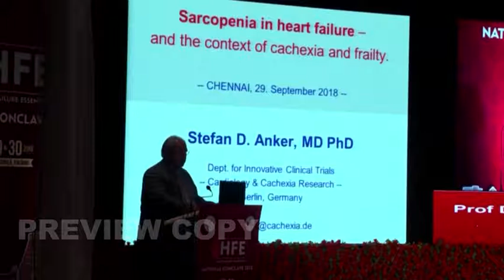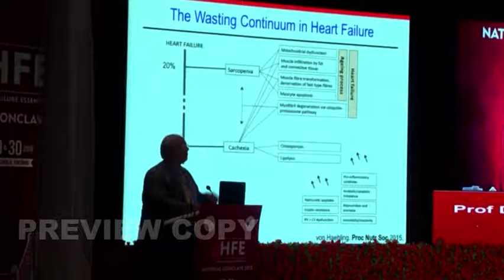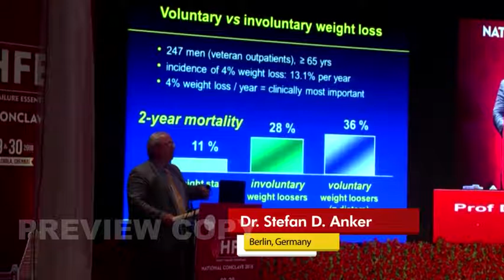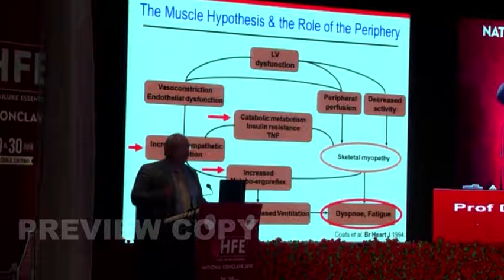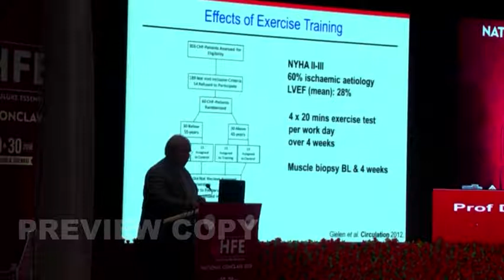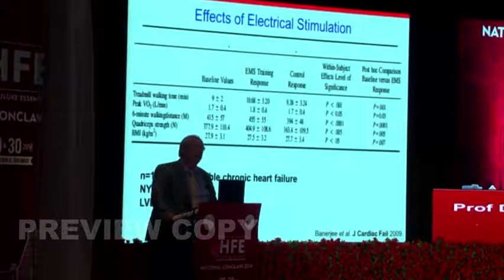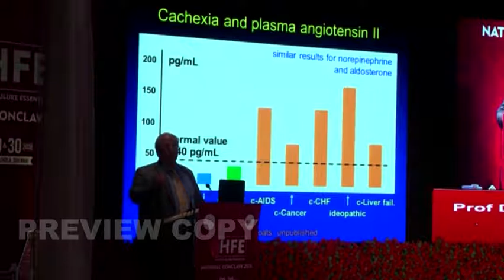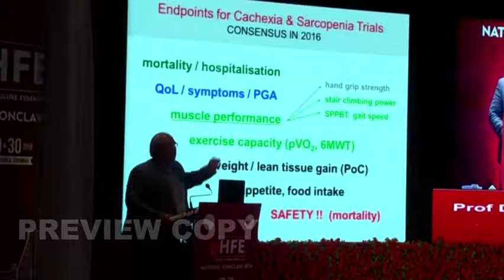Dr Stefan D Anker 01